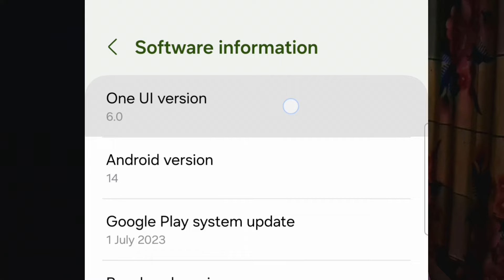Samsung Galaxy M34 5G Unboxing And Review | My New Device 🔥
recent photo editing tutorials

ANY problem ask me. in comment

MOBILE BUY LINk- Amazon
Samsung m34 5G

Boya by m1

DigiTech 18 inch Ring Light
Rgb Light
Gray colour background
Tripod for DSLR & SMARTPHONE
Dji Smartphone Gimbal
Mobile macro & wide lens